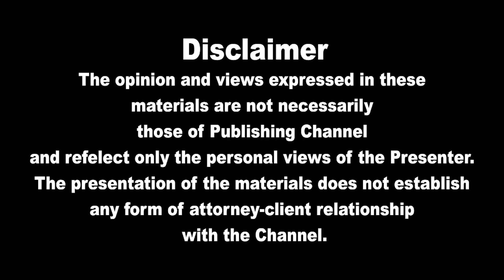இலங்கையின் முக்கிய செய்திகள் 03.01.2022 SrilankanTamil News |Today News | Akilam News